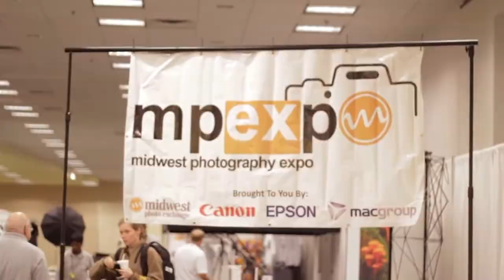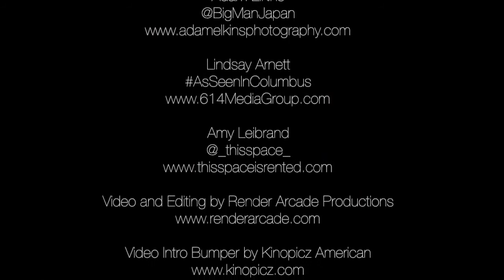motive. - MobilePhotography Edition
This special edition of motive. was filmed during the Midwest Photography Expo on Friday, October 4th, 2013.

Hosted by Tim Fulton

Produced by Charles Erickson and Matt Reese

Featured Creatives
Adam Elkins

Lindsay Arnett
614MediaGroup.com

Filmed on location at The Greater Columbus Convention Center

motive. is presented in part by Midwest Photo Exchange